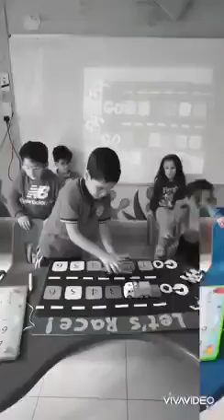Reema_International_School 🐸🦋life cycles 🦋🐸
💗Science activity 💗
🐸🦋life cycles 🦋🐸
♥️KG3A♥️
🌷T: Hagar🌷